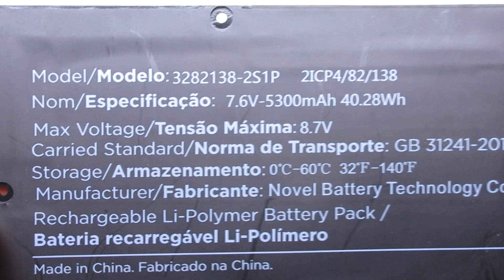Brand New 3282138-2S1P Computer batteries,Laptop Battery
Models Number:
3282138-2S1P